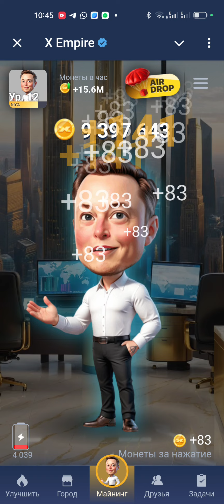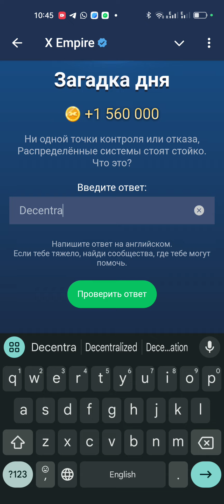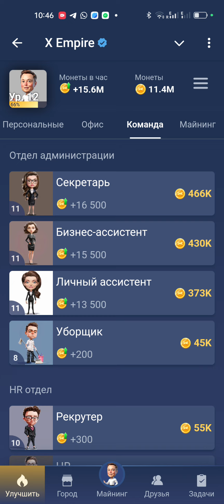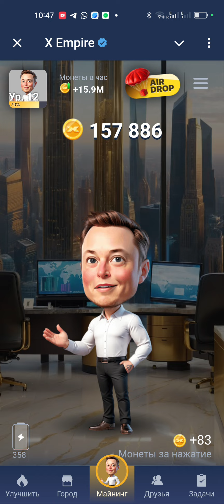Х Империя загадка + ребус сегодня 24 и 25 сентября! X EMPIRE 24.09 и 24.09 xempire hero1513485906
Х Империя загадка + ребус сегодня 24 сентября и 25 сентября! + прокачка X EMPIRE 24.09 и 24.09 xempire hero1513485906 Играй и зарабатывай со мной
Новые комбо карты Hamster Kombat на сегодня  24 сентября - 25 сентября 2024 - смотрите какие 3 актуальные карточки из раздела Mine в этой статье, за них можно получить 5000000 монет, это мероприятие проводят каждый день, задание действительно сутки, эти монетки помогут быстрее прокачаться в хомяках.